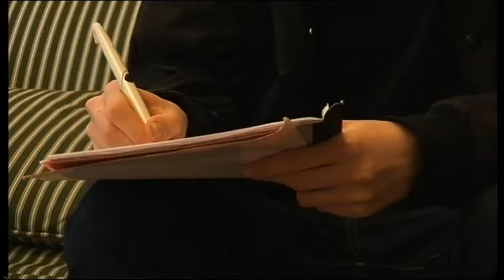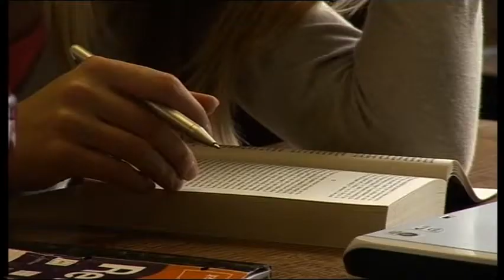For the Wheel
For the Wheel is a film about St Catharine's College, Cambridge. Alumni, fellows and current students tell the story of this special College. Through memories and anecdotes they paint an affectionate picture of St Catharine's, a place of learning and friendship that played a pivotal role in the lives of so many.
Filmed and edited by Dean Arnett; produced by Deborah Loveluck, Masa Amatt and Dean Arnett; production facilities Illusion52. Special thanks to everyone at St Catharine's College, Cambridge.